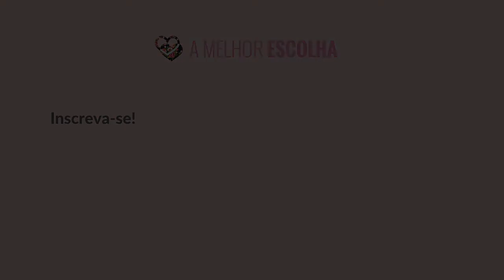Viagem para Miami - USA | Dicas de Viagem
Dicas e roteiros de viagem em Miami, nos Estados Unidos. Leia o post completo com fotos no blog:

Beijos

Fê :-)

Fê Gonçalves veste:

Óculos: Jimmy Choo by Safilo
Camiseta e agasalho: Track&Field
Tênis: Louboutin
Oxford: Vizzano